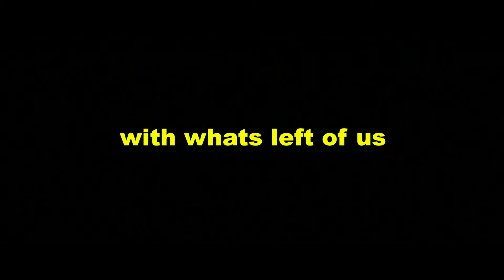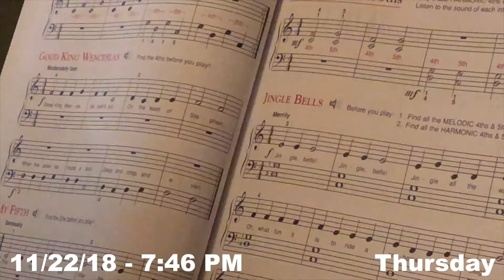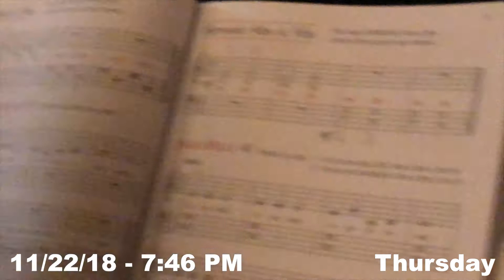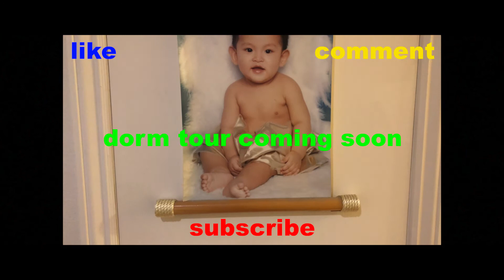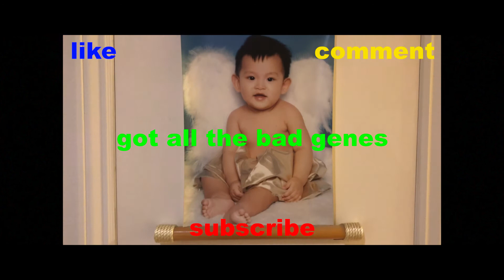THANKSGIVING BREAK IN THE UNIVERSITY OF SAN FRANCISCO // USF VLOG #3 // November 2018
When you're used to waking up to being mooned or random farts it's hard to change it up, especially for an extended break. For a week I had to go without these guys and I'm glad to be back. Skip to the last half of the video to watch the fam at USF, but check out my cousin Anthony in the first half. You won't regret it. He's hella funny.